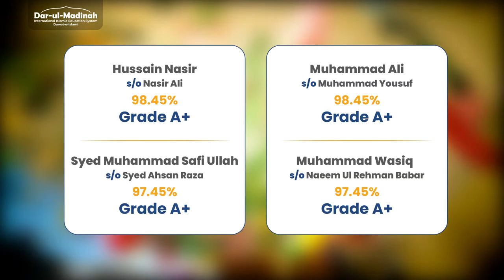Introduction to Darul Madinah International Islamic School System (English Version)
Dar-ul-Madinah International Islamic Education System provides essential Islamic knowledge with quality academic education in conformity with Shari’ah.

Additional information
Dar-ul-Madinah is an International Islamic System, and one of the departments of Dawat-e-Islami. It was set up in 2011. It has established 128 campuses with an enrollment of more than 31817+ students.